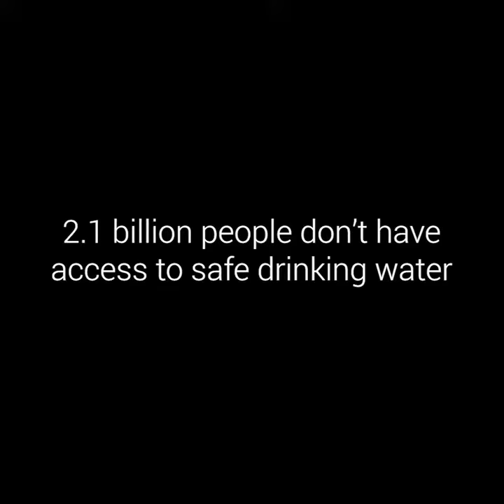شاهد الحياة اليومية لأهل البدو في افريقيا !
الحياة البريه